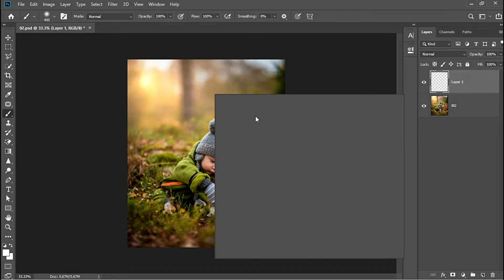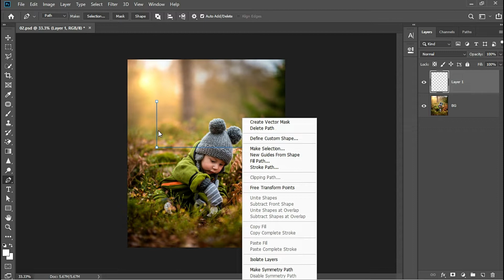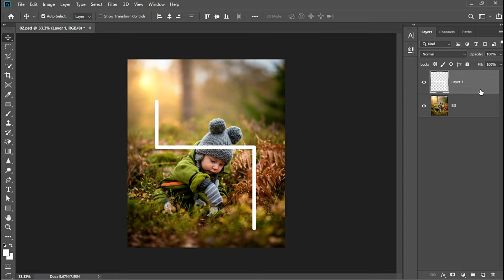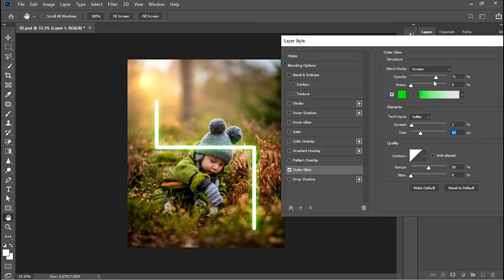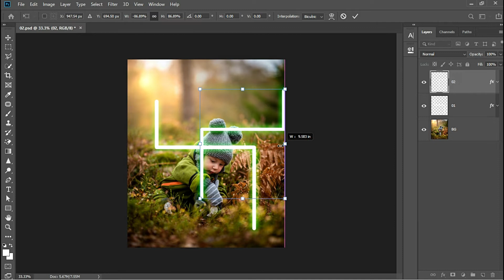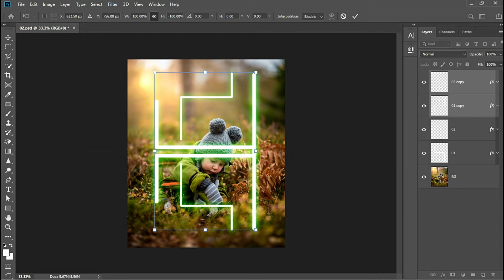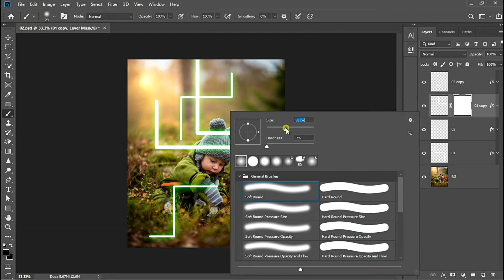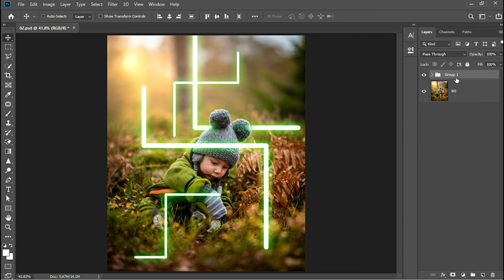Simple Outer Glow Effect In Photoshop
How To Add Smoke Effect In Photoshop